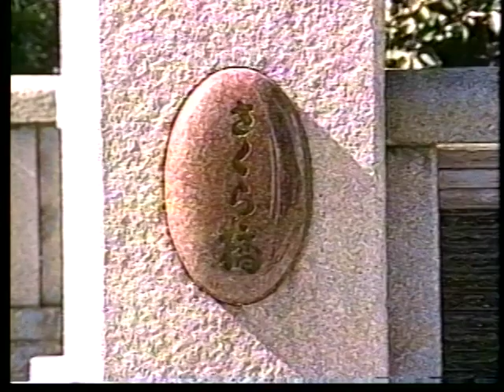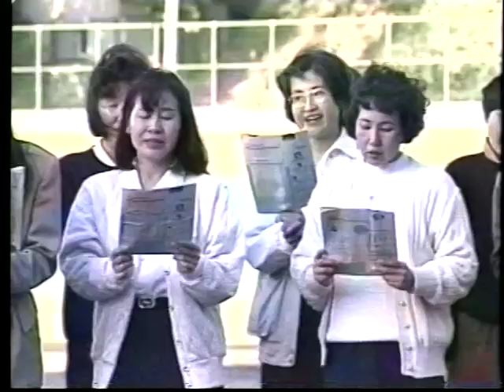HISTORY of the 1-14 Takasaki Marching Festival No.1 第1-14回高崎マーチングフェスティバル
The 1st -14th Takasaki Marching Festival.